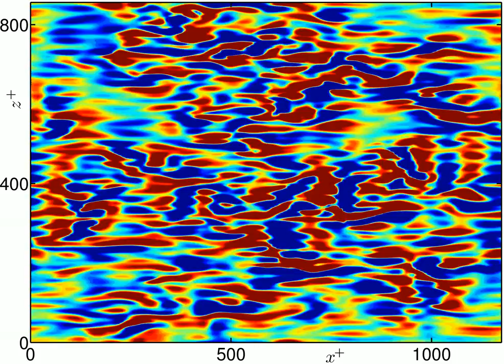Riblet channel Re_tau=180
Wall-normal velocity in a riblet channel with Re_tau=180, at a plane y+=4 above the riblet peaks.